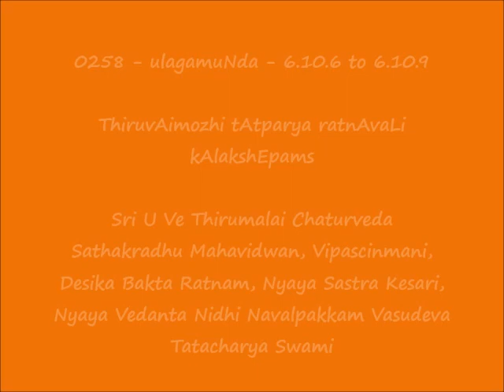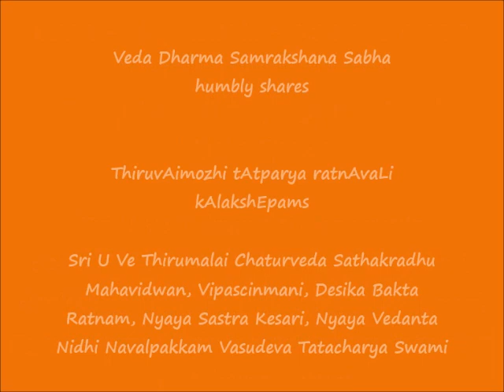0258 = உலகமுண்ட (ulagamuNda) - 6.10.6 to 6.10.9 = ThiruvAimozhi tAtparya ratnAvaLi kAlakshEpams